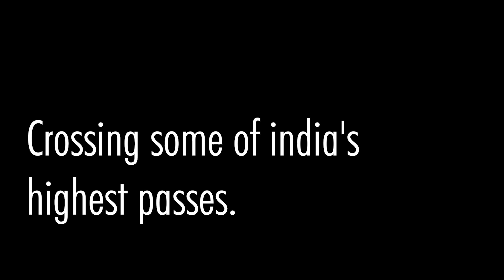Delhi To Ladakh Bike Trip 2022 TRAILER Delhi To Ladakh Ride | It's Nomadic Ladakh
Wassup Guys?
I hope you're doing good.
This is a trailer of my Delhi To Ladakh Bike Trip journey, Ladakh Bike Trip was my dream for so long and now I can say that I had lived my dream.
I hope you enjoy the cinematic feel of Ladakh through this Leh Ladakh Bike Trip 2021 trailer video.

Thankyou.

Delhi To Ladakh Ride | Ladakh Trailer | Leh Ladakh Bike Trip 2021 | It's Nomadic Ladakh
Delhi To Ladakh By Bike Trailer | Leh Ladakh Bike Trip 2021 | TRAILER Delhi To Ladakh By Bike Trailer | Leh Ladakh Bike Trip 2021 | TRAILER
Delhi To Ladakh By Bike Trailer | Ladakh Road Trip | Delhi To Ladakh Bike Trip | TRAILER